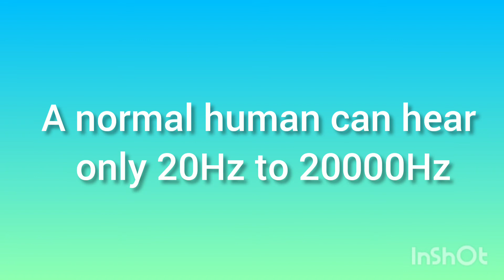Amazing fact about our hearing /Interesting facts/Facts/Science facts/Simply for you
Hello friends this is an amazing fact about our hearing